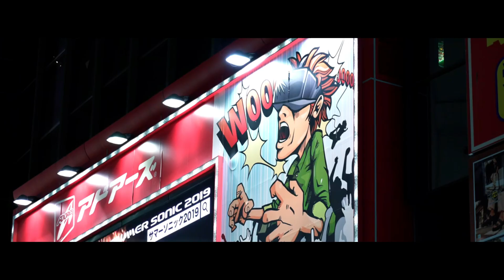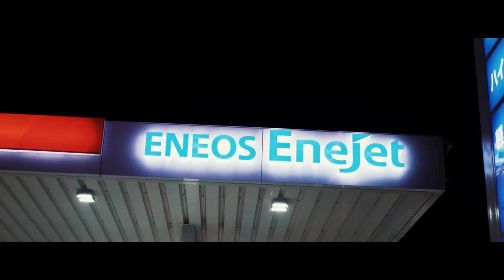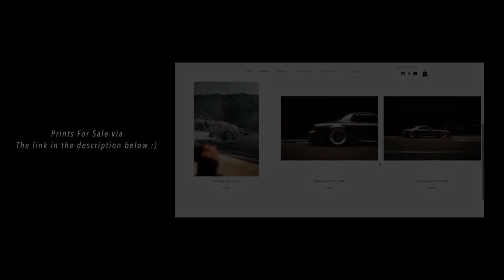Night Run with Charles' and Dustin's R34 GTR's in Tokyo 4K - With Audio Music♫